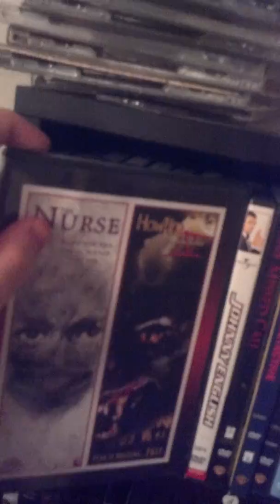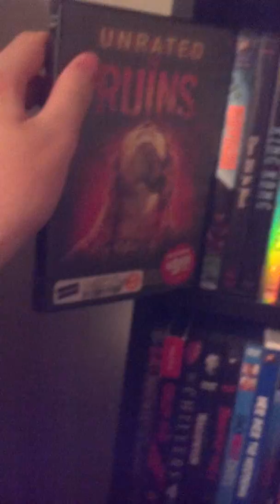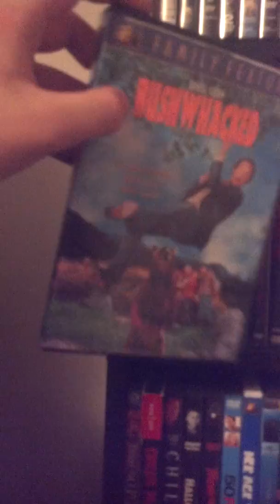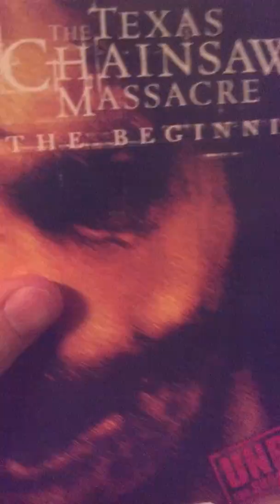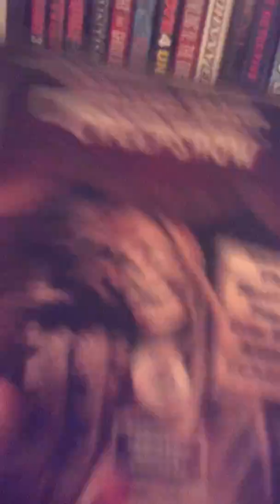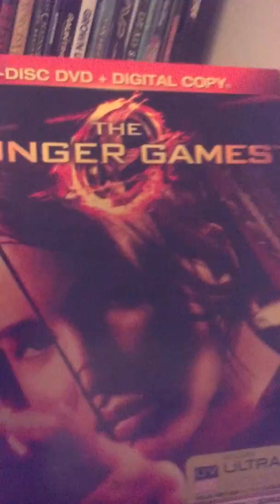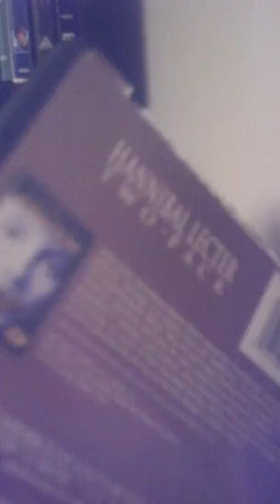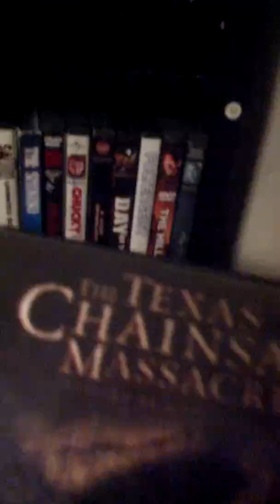DVD movies part 2